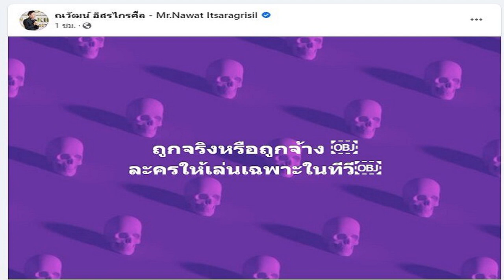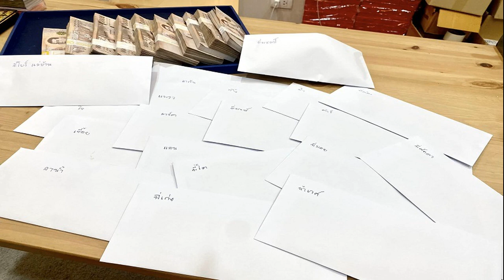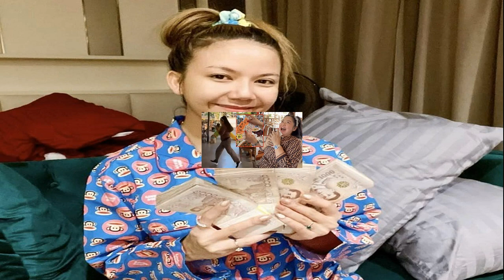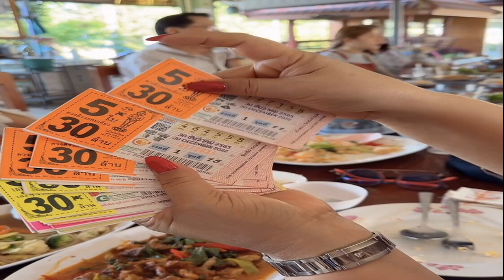ณวัฒน์ โพสต์ถึงบิ๊กเอ็ม ถูกงวด 1 ต ค เพิ่งหายตื่นเต้น 30 ธ ค ชาวเน็ตอึ้ง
ณวัฒน์ โพสต์ถึงบิ๊กเอ็ม หลังเจ้าตัวขอโทษแฟนคลับ ฉงนถูกงวด 1 ต.ค. เพิ่งมาหายตื่นเต้น 30 ธ.ค. ชาวเน็ตคึกคัก ลั่นโลกออนไลน์ แห่คอมเมนท์อึ้ง

วันที่ 30 ธ.ค.2565 ทางณวัฒน์ อิสรไกรศีล เจ้าของเวทีมิสแกรนด์ ได้โพสต์เฟซบุ๊กถึงกฤตฤทธิ์ บุตรพรม นักแสดงชื่อดังโพสต์อินสตาแกรม แจ้งขอโทษแฟนคลับ หลังทำให้เกิดความเข้าใจผิด กรณีถูกรางวัลที่ 1 ยืนยันว่าไม่ได้รับจ้างไปสมอ้าง แค่ตื่นเต้นและเข้าใจคลาดเคลื่อนสื่อสารผิด ไม่ได้ถูกรางวัล แต่ได้ส่วนแบ่งจากพี่ที่ถูกรางวัล โดยทางณวัตน์เผยว่าถูกตั้งแต่งวดวันที่ 1 ต.ค. เพิ่งมาหายตื่นเต้น 30 ธ.ค.
ทั้งนี้เจ้าตัวเผยว่าเมื่อวานเห็นคุณยังโพสต์อยู่เลยครับว่าได้ลอตเตอรี่มาจริงเวลาช่วงบ่ายของวันที่ 30 กันยายน ก่อนหน้านั้นก็เห็นยืนยันอยู่หลายครั้ง และทาง PW games ก็ยืนยันหลายครั้งว่าให้ลอตเตอรี่คุณไป 1 ใบ ถูกจริงหรือไม่ถูกจริงมันง่ายนิดเดียวครับที่จะตอบ ถูกตั้งแต่งวด 1 ตุลาคมเพิ่งมาหายตื่นเต้น 30 ธันวาคม
อ่านข่าว บิ๊กเอ็มโพสต์แล้ว ปมถูกรางวัลที่ 1 แจงทุกอย่าง แฟนคลับแห่คอมเมนท์
เบื้องต้นโพสต์ดังกล่าวมีคนเข้ามาแสดงความคิดเห็นกันอย่างคึกคัก หลังกฤตฤทธิ์ได้โพสต์ว่าแค่ตื่นเต้น กลายเป็นกระแสโด่งดังในโลกออนไลน์ช่วงส่งท้ายปีเก่าแบบนี้